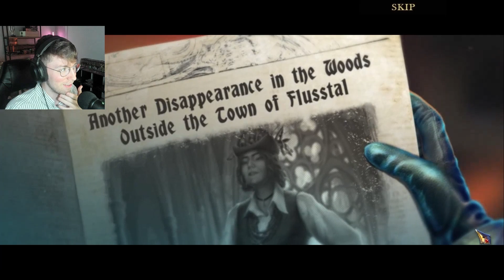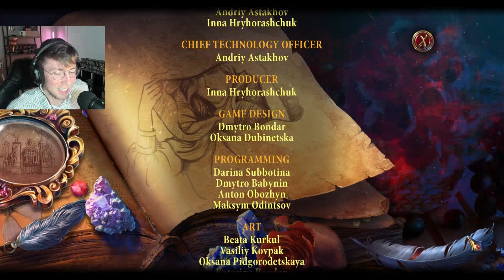WEDDING DRAMA!! HELP SOS 911 (Hidden Object Game)